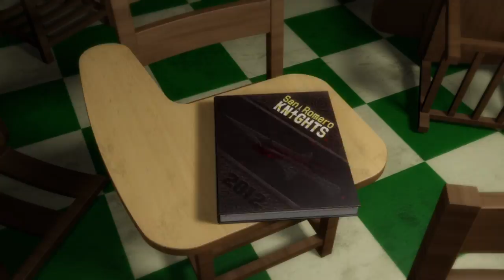Lollipop Chainsaw (WB) [Valentine's Day trailer] - PS3,X360